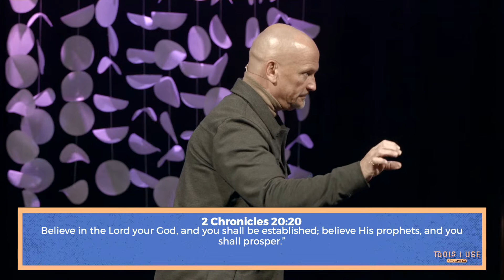The Power And Potential Of The Prophetic // Tools I Use // Jonathan Owens